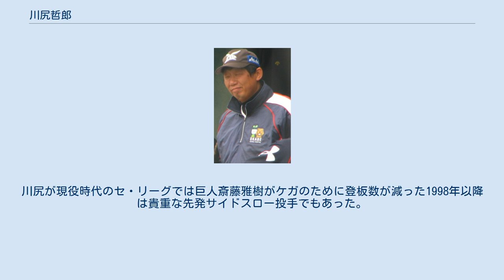川尻哲郎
川尻 哲郎（かわじり てつろう、1969年1月5日 - ）は、東京都中野区出身の元プロ野球選手（投手、右投右打）・監督・コーチ・野球解説者。
 実家は酒屋を営む。
日大二高では、1986年の第68回全国高等学校野球選手権西東京大会で準決勝に進出するが、野林大樹のいた日大三高に延長13回サヨナラ負けを喫し、甲子園出場はならなかった。
高校卒業後は亜細亜大学に進学。
同期に小池秀郎、高津臣吾両投手がおり、あまり登板機会には恵まれなかった。
1年上にはプロでも同僚の弓長起浩がいた。
東都大学リーグでは1990年に春秋季連続優勝。
リーグ通算24試合に登板し4勝1敗。
 大学卒業後は日産自動車に入社。
投球フォームをサイドスローに変えて頭角を現し、チームのストッパーとなる。
1992年にはチームを都市対抗出場に導き、1993年にもいすゞ自動車に補強され、前年に続いて都市対抗に出場。
同年の社会人野球日本選手権では準優勝、敢闘賞を獲得する。
1994年には3年連続となる都市対抗出場、社会人野球日本選手権では2年連続準優勝と大活躍、同年の第32回ワールドカップ日本代表にも選出される。
 1994年度ドラフト会議にて阪神タイガースから4位指名を受けて入団。
担当スカウト菊地敏幸。
 1995年4月28日のヤクルトスワローズ戦ではプロ初登板初勝利。
その後も先発ローテーションに入りチーム2位の8勝を挙げルーキーながら規定投球回もクリアした。
 1996年は開幕当初はアマチュア時代の経験を買われリリーフで開幕を迎えたが内容があまり良くなく、同じく先発で結果のでなかった郭李建夫と入れ替わる形で先発に復帰。
先発では復帰一戦目の対広島7回戦で1安打完投負けの不運もあったが下位に低迷するチームの中リーグ3位の自己最多となる13勝(リリーフで2勝)を挙げ防御率でも4位になる、9月には月間MVPを獲得する。
以降は同い年の藪恵壹と共に1990年代後半・低迷期の阪神を支える存在となる。
 1997年には開幕投手を務めた一方で、5勝14敗2セーブの成績で終わった(敗戦数はこの年のセリーグワースト)。
同年は各地の球場で、試合中にレーザーポインターで投手の視界を遮る悪戯が多発し、レーザーポインターは翌年1998年5月の甲子園での試合では、ヒーローインタビューに応じる川尻の顔に、赤い光線が何度も走る様子がTV画面ではっきりと映り、各局のニュースでも採りあげられ、全国的な話題となった。
同年オフ、プロ野球脱税事件に小久保裕紀、波留敏夫らとともに関与していたことが明らかとなり、翌1998年に3週間の出場停止処分を受けることとなった。
 1998年、処分が解けた後は総崩れの投手陣を救う投球を見せ、5月26日の対中日ドラゴンズ戦（倉敷マスカットスタジアム）では矢野輝弘とのバッテリーでノーヒットノーランを達成。
5月の月間MVPを獲得。
オールスターゲームにも出場し、2年ぶりの二桁勝利となる10勝を達成。
防御率は自己最高の2.84だった。
さらに、同年のシーズンオフに行われた日米野球ではカート・シリングと投げ合い、MLB選抜を0点に抑える投球を見せた。
日米野球史上初完封目前の9回一死で死球を与えたところで、抑えの大塚晶文に交代した。
 1999年、開幕二戦目に先発しこの年監督に就任した野村克也に初勝利をプレゼントし好調を維持して4月は3勝負けなしで3勝目は完封勝利を記録したが、これがこの年の最後の勝ち星となる。
好投しても勝てない試合が続き、6月末に戦線離脱。
9月頭に一軍復帰したが結局勝ち星は挙げれずにシーズンを終えた。
 2000年、開幕当初はリリーフスタートだったが5月には先発ローテーションに加わり前年の不振を巻き返しチームトップの10勝を挙げ規定投球回数もギリギリではあるがクリアしリーグ6位の防御率だった。
 2001年3月30日の読売ジャイアンツとの開幕戦で3対12と大敗していたため、6番手として調整のためにマウンドに上がったが、清水隆行に満塁本塁打を浴びた。
結果的に巨人に1994年の福岡ダイエーホークスに並ぶ開幕戦最多得点記録（17点）を献上した。
その後も不振で、1勝6敗、防御率は6.38の成績に終...